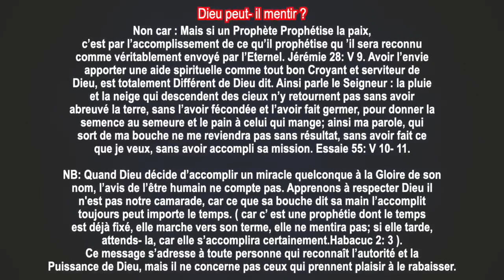🔴DROIT DE REPONSE !!! Prophète Joel Krasso sort de sa réserve et parle à ses détracteurs